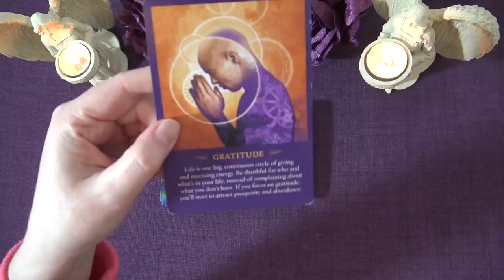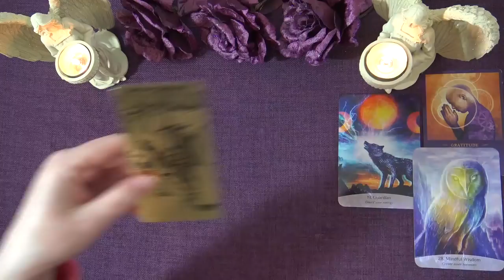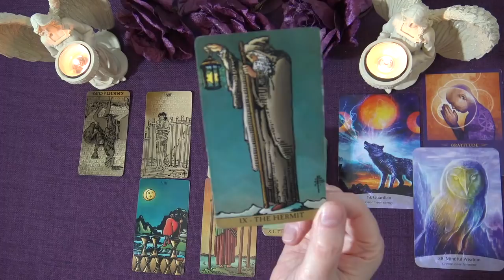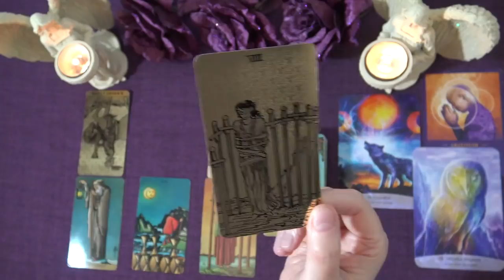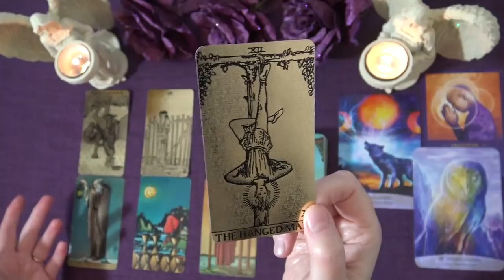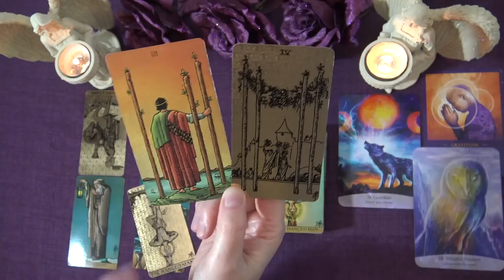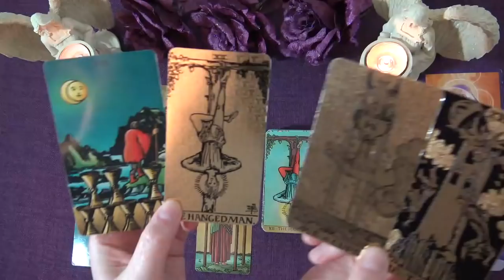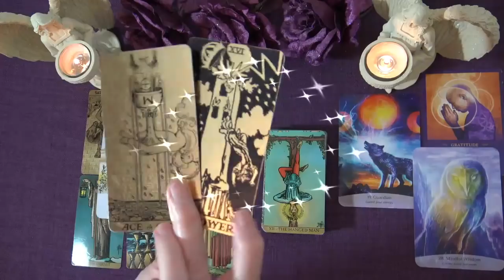PISCES SPIRIT MESSAGES - JANUARY 2021 "A LIFE-CHANGING EVENT PISCES" Pisces Truth Well Told Tarot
Welcome to the Truth Well Told Tarot Channel on YouTube! I hope you enjoyed the Pisces Spirit Messages Tarot Reading. I am an Intuitive Tarot Reader and I offer general daily tarot, weekly tarot and monthly tarot readings.

Andrea xx